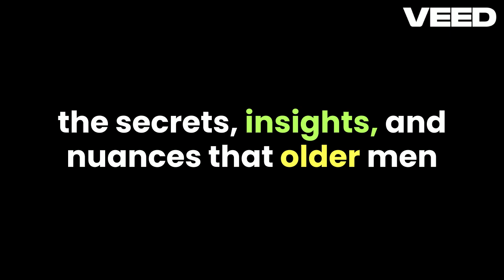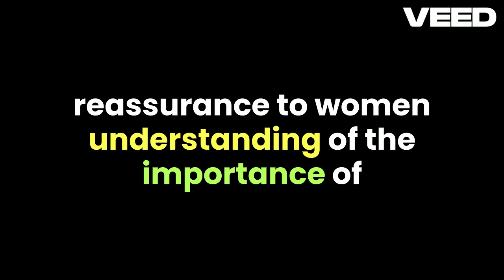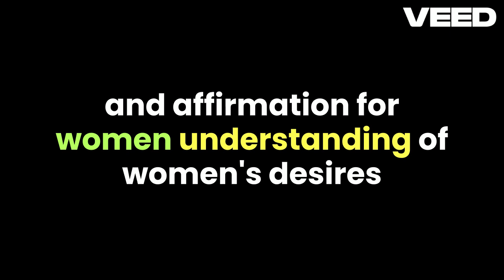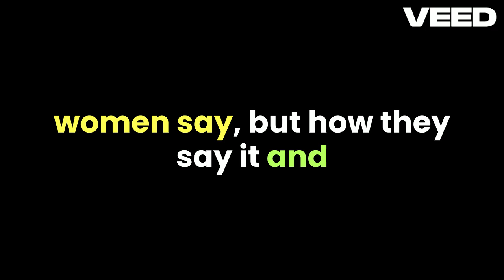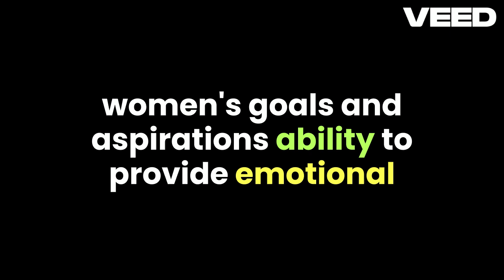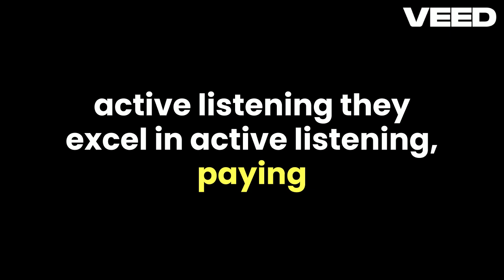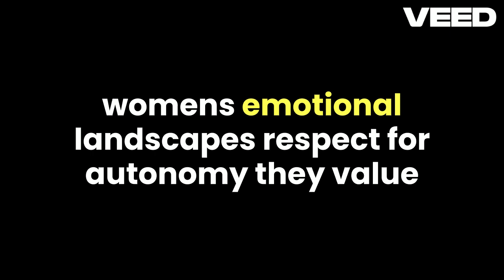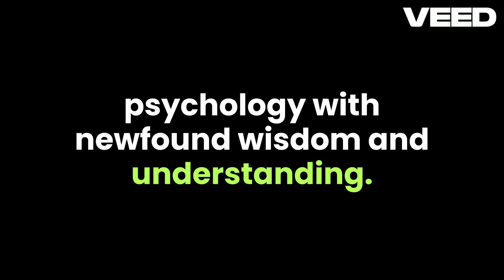Psychological Insights About Women That Older Men Master